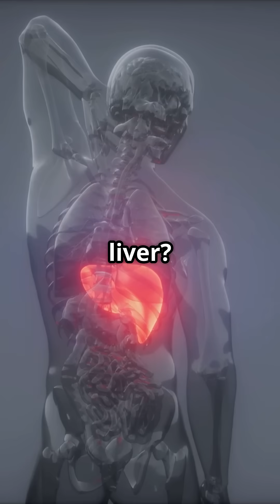Scientists Found Plastic In The Weirdest Place!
I make videos on QFS, Blockchain, and emerging reserve Currency because, I believe it educates people to prepare ahead, and not miss investment alerts.
The video discusses the pervasive issue of **microplastics** and **nanoplastic** contamination, highlighting their presence in various aspects of life. It touches upon the potential **health impacts of plastics** and how these particles, including **polyethylene terephthalate**, are affecting not just our bodies, but also **environmental health**. The discussion emphasizes the urgent need to address this growing crisis.